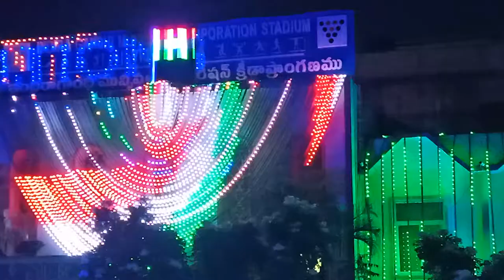75th Independence Day Celebrations ||// Vijayawada